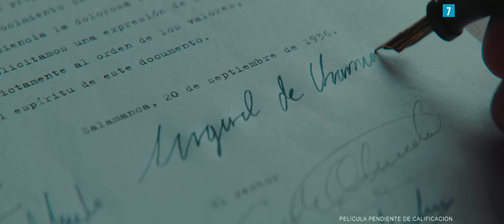"Mientras Dure La Guerra" de Alejandro Amenábar | Tráiler Final | HD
Descubre el tráiler final de "Mientras Dure La Guerra", la nueva nueva película de Alejandro Amenábar. Ya en cines.

Sinopsis:
España. Verano de 1936. El célebre escritor Miguel de Unamuno decide apoyar públicamente la rebelión militar que promete traer orden a la convulsa situación del país. Inmediatamente es destituido por el gobierno republicano como rector de la Universidad de Salamanca.
Mientras tanto, el general Franco consigue sumar sus tropas al frente sublevado e inicia una exitosa campaña con la secreta esperanza de hacerse con el mando único de la guerra. La deriva sangrienta del conflicto y el encarcelamiento de algunos de sus compañeros hacen que Unamuno empiece a cuestionar su postura inicial y a sopesar sus principios.
Cuando Franco traslada su cuartel a Salamanca y es nombrado Jefe del Estado de la zona nacional, Unamuno acudirá a su Palacio, decidido a hacerle una petición de clemencia.

Alejandro Amenábar vuelve a rodar en español después de Mar Adentro (Oscar® a la Mejor Película Extranjera 2005), una historia real que retrata el pasado reciente de España y recupera la figura del excepcional escritor Miguel de Unamuno.

MIENTRAS DURE LA GUERRA cuenta con un equipo técnico de primer nivel liderado por Fernando Bovaira en la producción ejecutiva y en el que destacan Alejandro Hernández como co-guionista, Alex Catalán como director de fotografía, Juan Pedro de Gaspar en la dirección de arte, Sonia Grande como diseñadora de vestuario, Eva Leira y Yolanda Serrano como directoras de casting, Carolina Martínez en montaje, Nacho Díaz a cargo del diseño de maquillaje especial, Ana López-Puigcerver y Belén López-Puigcerver como responsables de maquillaje y peluquería, Juanma Nogales como supervisor de efectos digitales, Aitor Berenguer y Gabriel Gutiérrez en sonido. Alejandro Amenábar ha compuesto la banda sonora como hizo en algunos anteriores trabajos.

La película se rodó el pasado verano en Salamanca, Toledo, Madrid y Bizkaia.